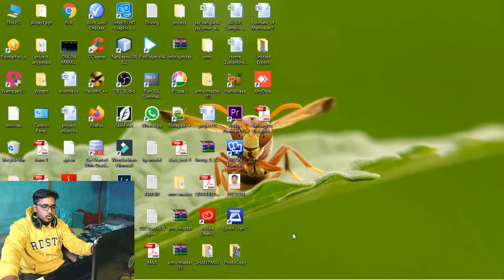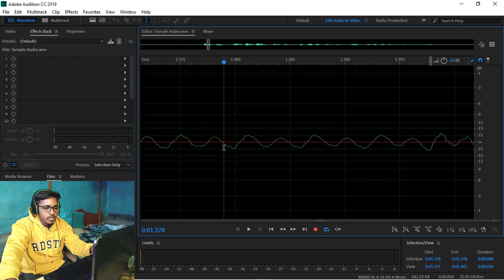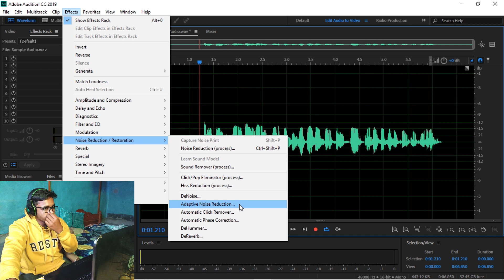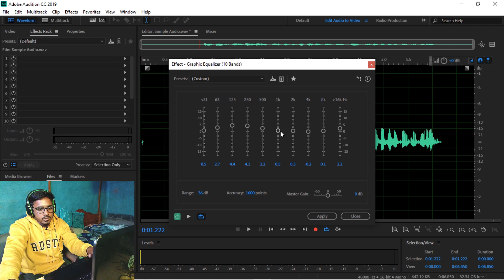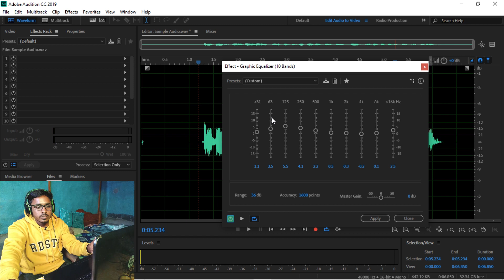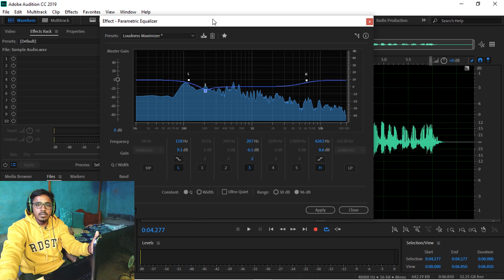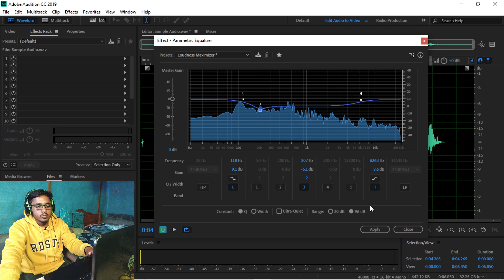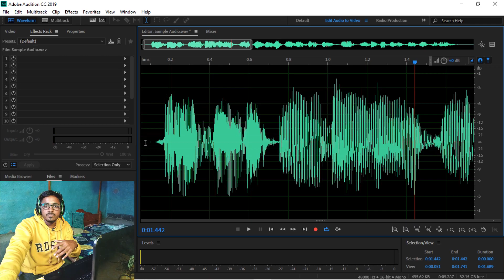How to Edit your VOICE/ AUDIO for YouTube in Adobe Audition- Step-by-step tutorial Hindi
Hi everyone, In this Adobe Audition tutorial you going to learn how to edit your Voice or Audio to make it clean, loud and attractive.

In this tutorial I have shown how to use noise reduction, compression, Equalizer to edit your vocal Audio for YouTube.

GEARS I USE:

🔶 My Camera
🔶 My Lens
🔶 My Tripod
🔶 My Mic
🔶 My 2nd Camera
🔶My Camera bag
🔶 My Green Screen

Keywords-
How to edit Voice Audio for YouTube.
How to edit Audio in Adobe Audition.
how to use Adobe Audition.
Adobe Audition tutorial in Hindi.
how to edit Voice for YouTube.
how to edit youtube video voice.